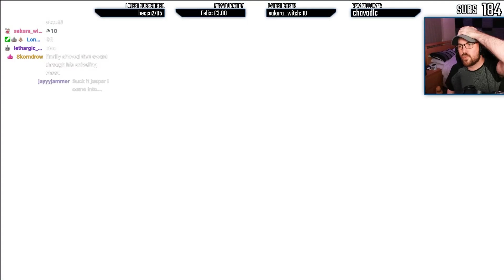DQXI S | ALL DRACONIAN QUEST CHALLENGE! Part 8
To celebrate the 4th anniversary of DQXI, I have decided to try this BONKERS challenge! All Draconian Quests are active in a brand new playthrough attempt. Details on the run below!

No Shopping
No Armour
Shypox
Super Shypox
Townsfolk Talk Tripe
Enemies Super Strong
No EXP from Weak Enemies
Game Over if Hero Dies

How far will I get before I have to turn some of these off? How many will be left by the end of the game? WILL I FINISH IT AT ALL?! Tune in to my Twitch to find out, or just watch these vods :)

If I have to turn off enemies are super strong, the run is DEAD